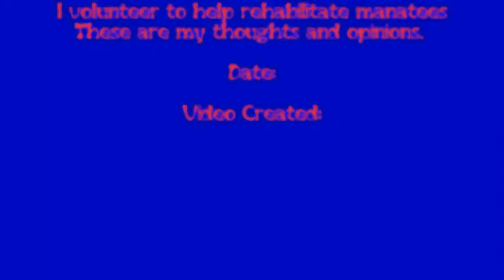Day 9 Wild Tracks, Belize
See what the manatee team got up to today!